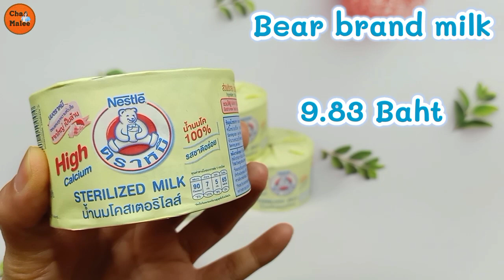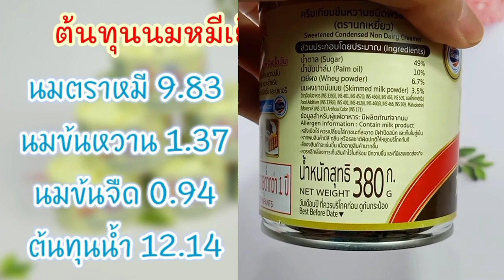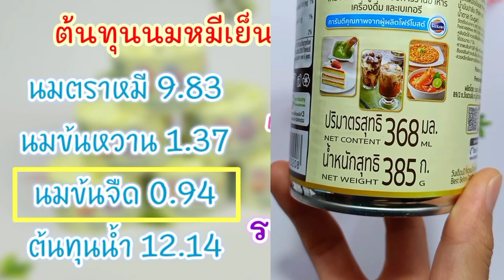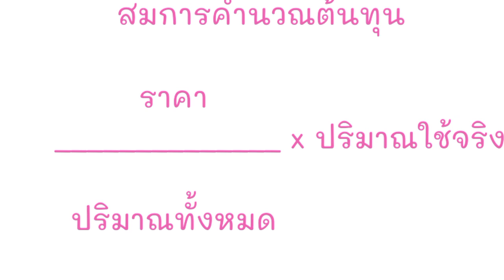นมตราหมีเย็น (หวานกลมกล่อม) 18,22 ออนซ์ Iced Bear brand milk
คำนวณต้นทุนท้ายคลิป

English recipe
Ingredients :
22 oz. Glass
1 Bear brand milk
35 ml. Sweetened condensed milk
30 ml. Evaporated milk

18 oz. Glass
1 Bear brand milk
30 ml. Sweetened condensed milk
20 ml. Evaporated milk